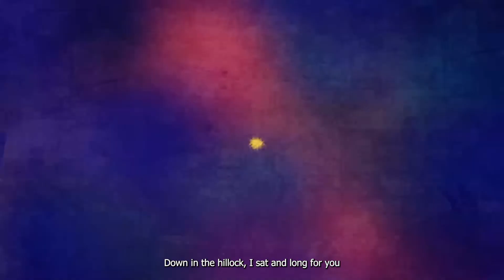Ni Na Yongyar (I Long for You) - Temsumongba Ozukum feat. Aosenla Jamir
Audio Recorded @ Media 24
Music Arranged & Mixed by Sunep Lemtur
Song Composed & Wriiten by Temsumongba Ozukum & Aosenla Jamir
Lyrics Translation Lima A Pongen
A BIG "Thank You" to everyone for the level of support and encouragement I received for execution of this project. May God bless You all abundantly.